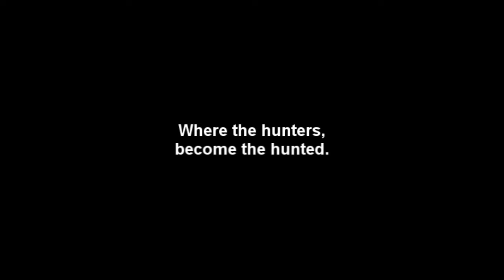ModernWarfare2 - WTF16: Hunter or Hunted?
Best seen in 720P

ever camp out an enemy tactical insertion
for the easy kill? well this is the opposite of that.